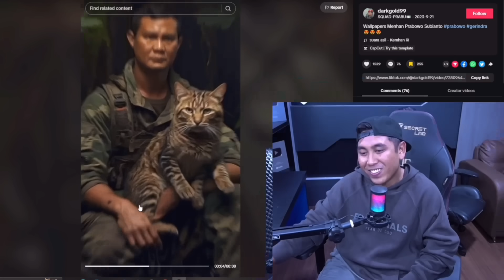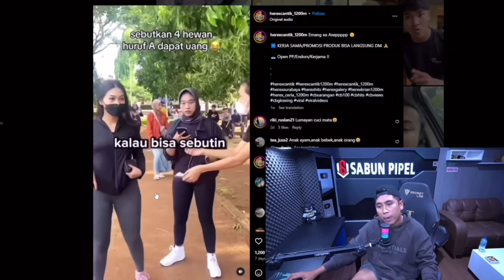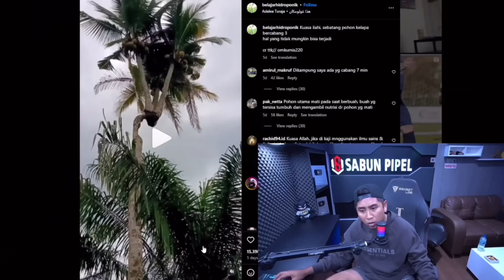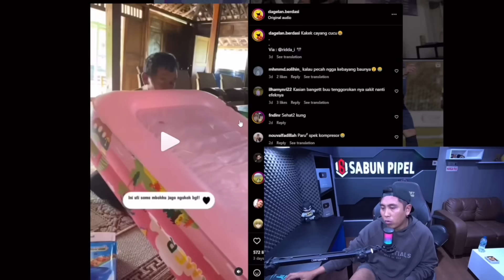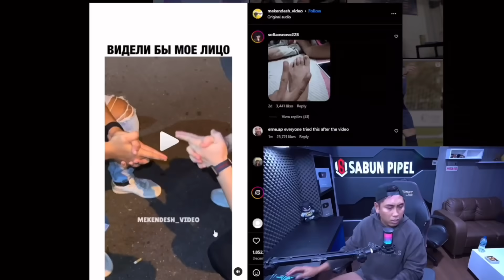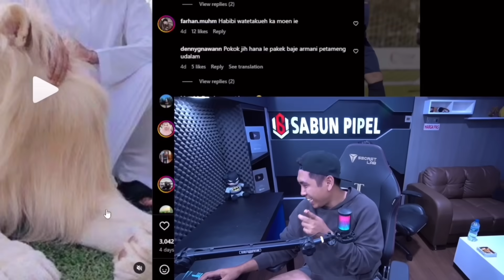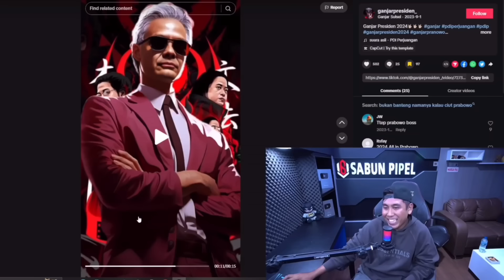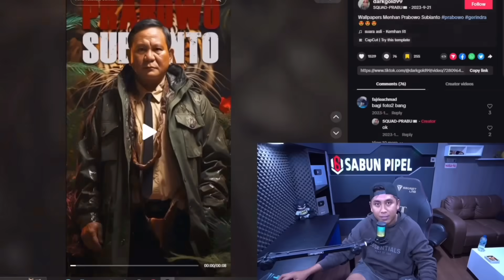DARI KE 3 CAPRES INI JAGOAN KALIAN YANG MANA❓..REACT MEME PINGGIR JURANG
katiga calon presiden ini pasti punya kelebihan nya masing2. . berbeda pilihan itu pasti, tetap damai itu mesti ..

klo ada meme gokil langsung kirim ke gue yak